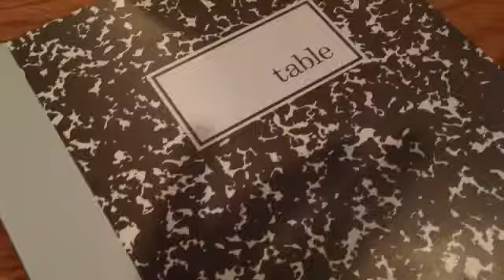Dining in DC with the Wine Sisterhood - Table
Dine with us at one of our new favorite Washington DC restaurants, Table. We created this latest Tastemade video on a recent trip to DC for Bottlenotes Around the World in 80 Sips. Stop by Table next time your in town, you'll be happy you did!